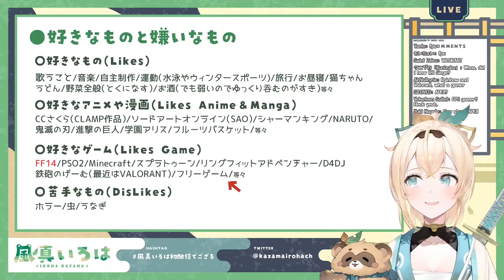Iroha's scared by what?! 【Hololive JP Gen 6】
Clip Source [切り抜き元動画] : 【初配信】ござる～～🍃風真いろはでござる～！✨【風真いろは/ホロライブ】